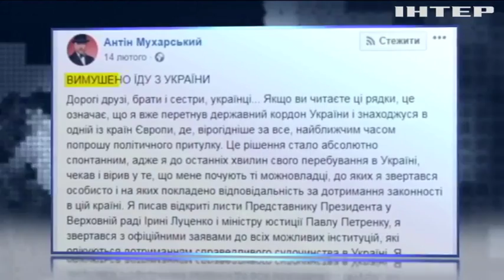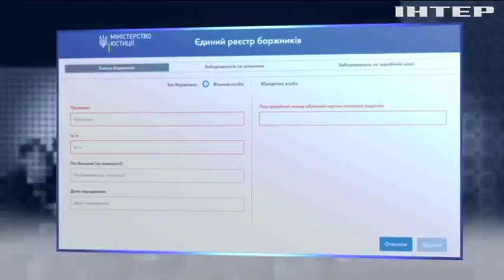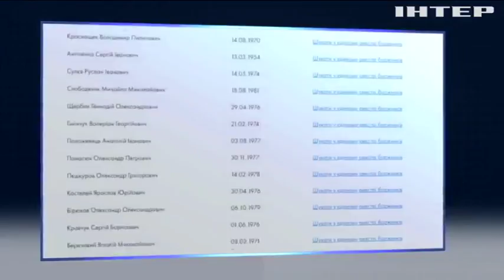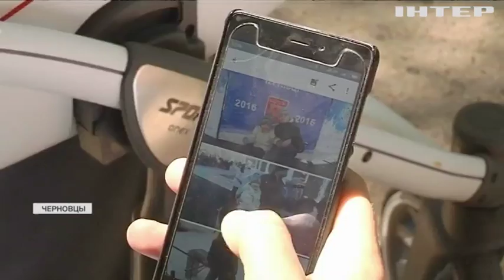Отцы-алиментщики просят внести изменения в скандальный закон